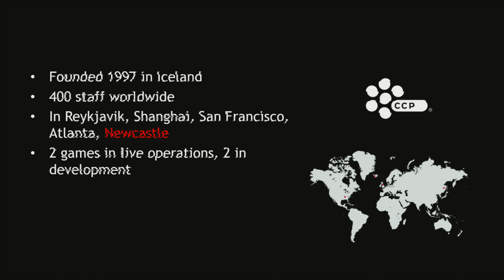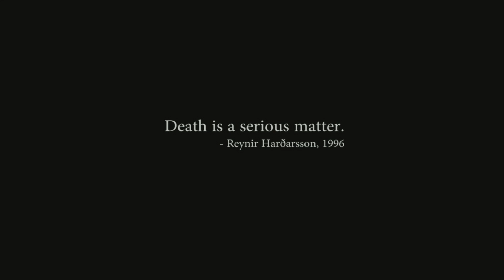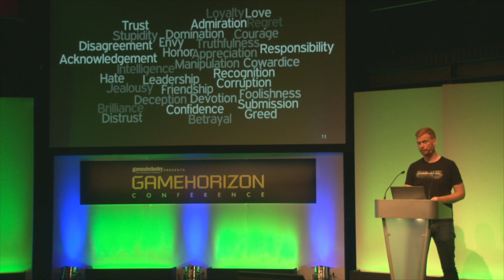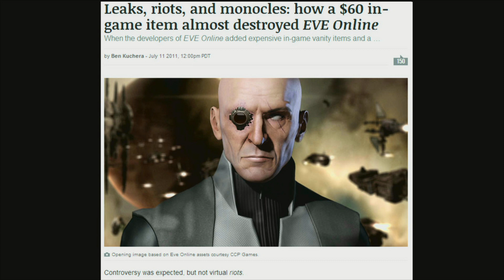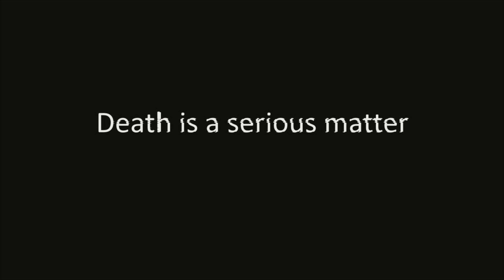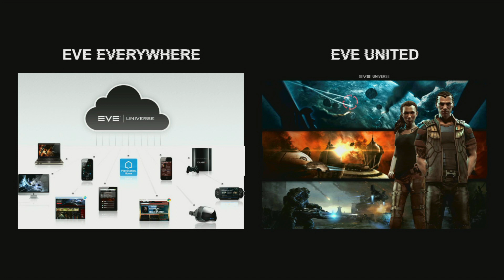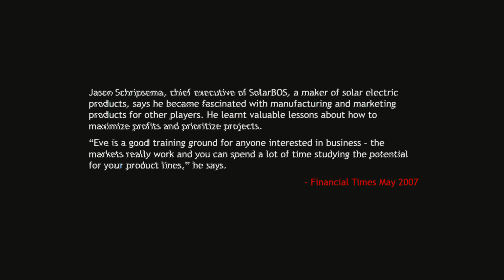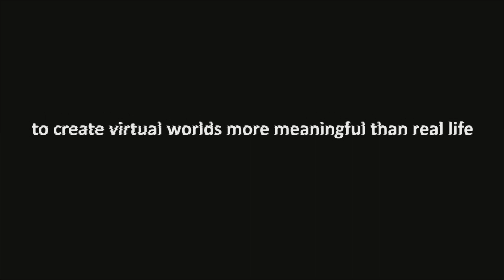GameHorizon 2014 - Closing Keynote (Hilmar Petursson, CCP Games)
Hilmar Veigar Petursson, Chief Executive Officer of CCP talks about the the company's explosive growth, and the growth of EVE Online.